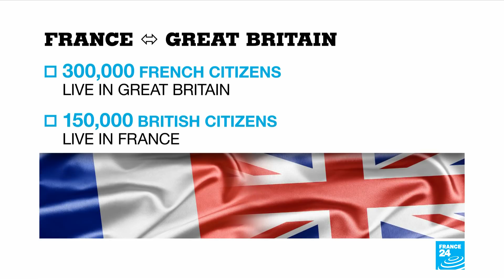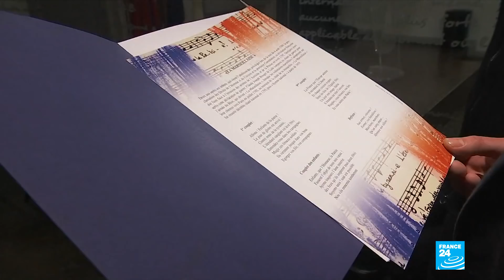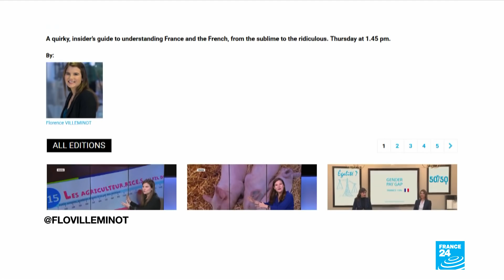Best frenemies: France and the UK’s centuries-old love-hate relationship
France has some passionate love-hate relationships with other nations, perhaps chief among them with the United Kingdom. It’s a subtle mix of sibling rivalry, admiration and mutual exasperation that it often gives way to massive clichés. But despite all the bickering there is also a lot of love between the two nations (including some secret French love for the British royal family). But what is going to happen to all this in the wake of Brexit?